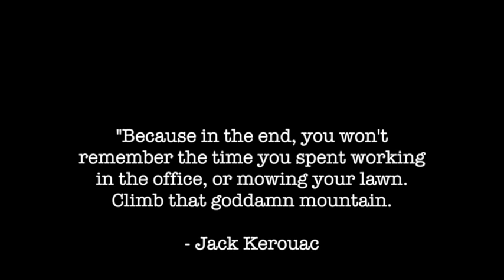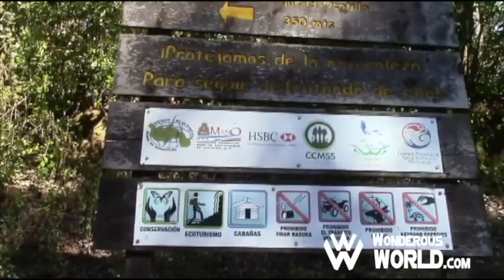Chasing Mexican Volcanoes: Wonderous World Chapter 5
Are you ready to go Volcano Hunting?  In this chapter of our Mexican overland adventure series we drive deep into the mountains of Colima Mexico.  We are in search of Mexico's most active volcano known as Volcana de Fuego.  Disregarding the instructions of our GPS, we go deep into a mountain horse trail.  With only local instructions, an overheating vanagon, and some chance turns we make our way through this rigorous terrain to the city of Comala

Our trip in this 30 year old Volkswagen Vanagon has taken us to many places in Mexico, but none as tall as this.  Come along with us on this overland travel adventure!  It is worth the trip.

Popocatépetl Volcano, Mexiko - facts & information ...
Mar 10, 2014 - Popocatepetl is one of Mexico's most active volcanoes. After almost 50 years of dormancy, "Popo" came back to life in 1994 and has since then ...

Jul 8, 2013 - One of the world's most active volcanoes, Mexico's Popocatepetl volcano, has come to life, spewing ash, gas, and steam (as seen from the

17,154 feet / 5239 meters and 18,404 feet / 5612 meters. In the heart of Mexico lies a group of volcanoes that have captured the attention of humans throughout